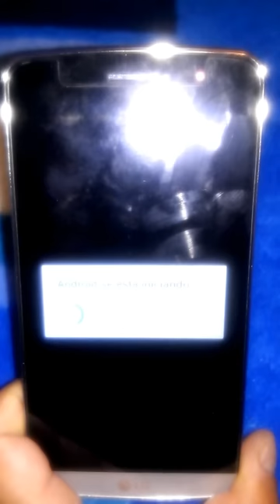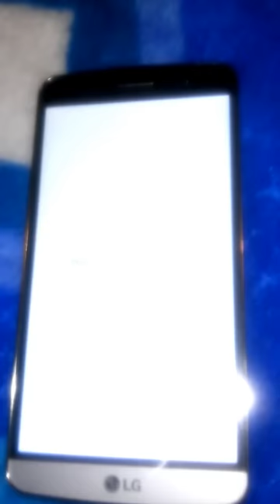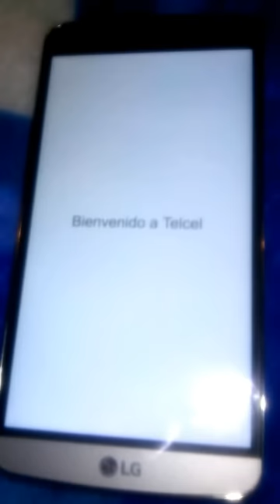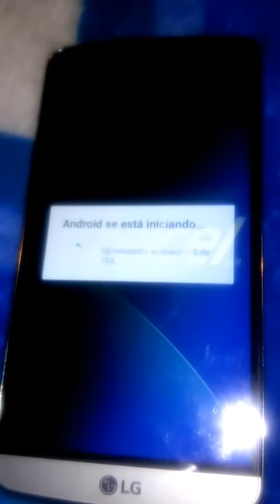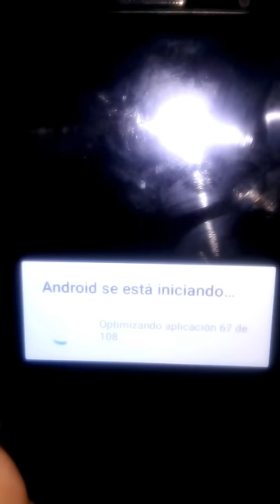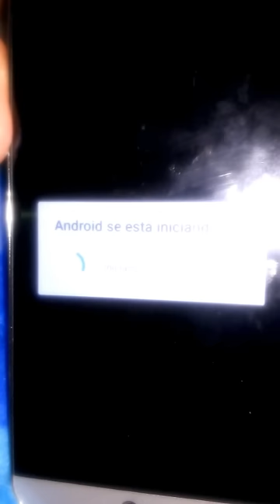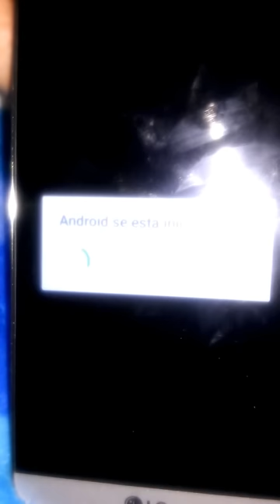¡LG ZONE Y TELCEL...MI PEOR PESADILLA!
Me decidí a subir el vídeo en una forma de deshaogarme.

La travesía inicia así:

Hace poco mas de un mes adquirí un celular (LG ZONE) por medio de Telmex y se me comentó oportunamente que en caso de requerir garantia seria necesario acudir a Telcel, cual fue mi sorpresa que justo una semana despues eso fue necesario...falló. La causa de mi visita al CAT Telcel (Plaza Vallarta, Chihuahua) fue porque al momento de usar Wi-Fi los datos también se encendían, por ende me estaba consumiendo mi saldo sin siquiera percatarme. Me atendió una señorita realmente amable que notó la falla casi de inmediato, dijo que un técnico iba a verificar mi equipo y se lo llevo a la parte interna del lugar, al volver comenta que en efecto el técnico detectó la avería y que sería necesario reiniciarlo de fabrica para instalarle un nuevo software a lo que obviamente accedí (Con la duda pues yo creía que lo justo era otro equipo), minutos despues la misma señorita me regresó mi equipo ya "listo", ya de regreso en casa accedí nuevamente al Wi-Fi y con desagrado descubrí que el equipo estaba presentando el mismo problema sin embargo acepte probarlo un poco más incluso dudado de si era yo quien no sabia dar uso apropiado de mi equipo nuevo, pasaron unos cuantos días y mi saldo ya no existía aún cuando yo pasaba gran parte del tiempo usando solo Wi-Fi de los sitios que frecuentaba.

Harta ya de ver como no se "arreglaba" mágicamente me di a la tarea de acudir nuevamente al CAT Telcel, esta vez me atendió un tipo por demás patán que primero me tildo de torpe, me dijo que no había antecedentes de falla de mi celular en el sistema y que por obvias razones harían nuevamente el proceso de monitoreo de mi equipo, amablemente accedí pues se que no es facil que alguien acepte algo que no puede ver o comprobar. Para mi mala suerte no presentó falla alguna o al menos eso dijeron ellos (Ejecutivo y Técnico), le comenté al joven que me habían dicho que era posible que me dieran un equipo nuevo a lo que respondió con tono burlón que eso solo seria si pasan 30 días y si el Técnico firmaba la hoja donde decía que en efecto presenta falla, nuevamente entendí que lo mas que harían seria darme mi equipo con un "nuevo" software y a casa.

Mi tercera visita al CAT Telcel fue mas agradable esta vez la señorita a cargo fue mas amigable e incluso muy amablemente me regalo una nueva tarjeta SIM ya que quizá la mía era la causa del desperfecto, con mi fe algo renovada regrese a casa esperanzada que esa hubiese sido mi última visita, vaya broma del destino...solo se pondría peor.

Volví de nuevo ya molesta por tantas vueltas sin remediar nada, le dije a la chica de turno que mi garantía decía que estaba por vencer y que me urgía que me dieran respuesta de inmediato, lo único que atino a comentar es que aun quedaban días y que como no "fallaba" estando ahí tendrían que mandarlo diez días a México (CDMX), le comente que lo justo era el cambio de equipo porque sino se iban a llevar el resto del tiempo diciendo que lo vería un técnico a lo que insistió que enviarlo era la única opción que me restaba y que si volviendo de allá fallaba me lo cambiarían.

Ayer finalmente mi celular volvió de su visita fallida a CDMX.

Me lo entregan normal, no habían pasado ni 20 minutos cuando se comenzó a reiniciar constantemente, no pude volver al CAT ya que era demasiado noche pues por mi horario laboral acudí la mayoría de las veces pasadas las 6 p.m., en anteriores ocasiones les dije que sino les servía una captura de pantalla o un vídeo mostrando la falla a lo que me comentaron que NO pues mientras no falle en su dichoso centro de nada sirve. Sin embargo llena de enojo y cansada de tanta complicación me he decidido a difundir lo que ocurrió ayer con el equipo, pido disculpas por la mala calidad del vídeo.

hoy 5 de octubre acudiré nuevamente y realmente espero sea la última visita pues me siento cansada...finalmente lo único que yo deseaba era un celular modesto con buenas apps y que me permitiera no gastar tanto saldo en datos.

Si les ha pasado algo así les pido difundan mi vídeo a modo de que a otros no les ocurra lo que a mi.